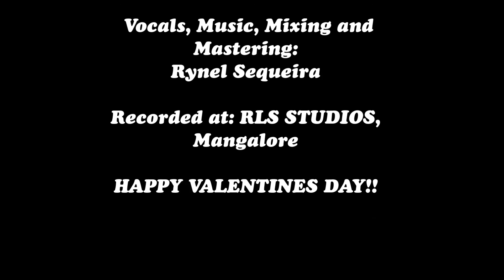|All of Me| Jab Tak | Mashup | Ft. Rynel Sequeira |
Here's a Valentine Special Mashup Cover of John Legend's "All of Me" and " Jab TAk" from the hindi movie, "M.S. Dhoni-The Untold Story".